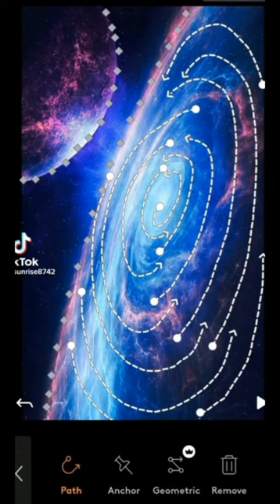shorts motionleap edit fly